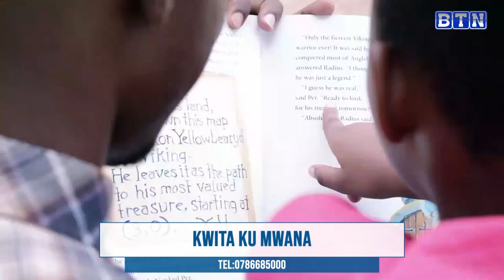Kwita ku mwana / Help a child